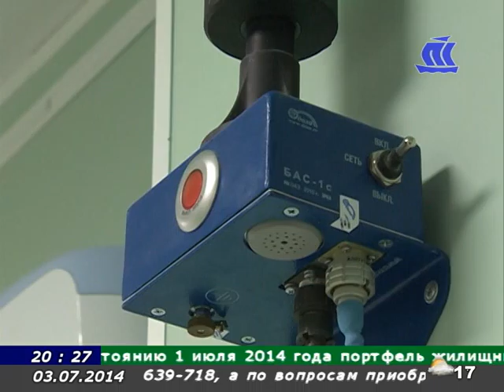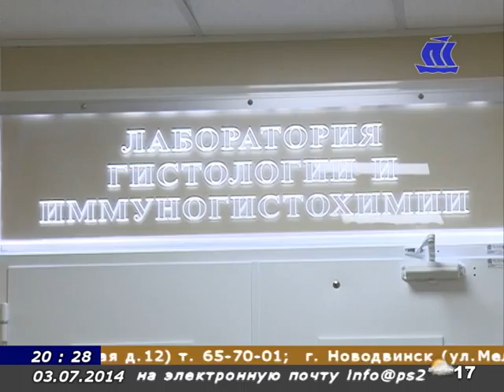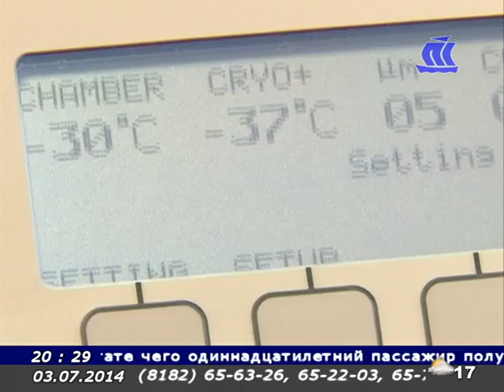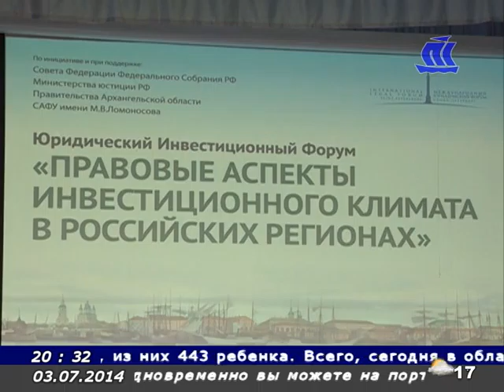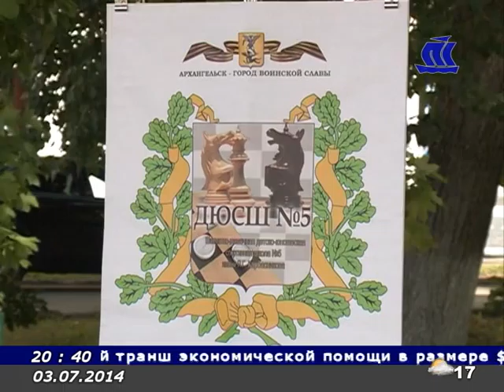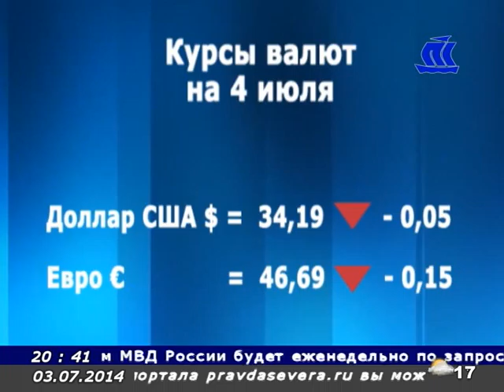Панорама Севера 03 07 14